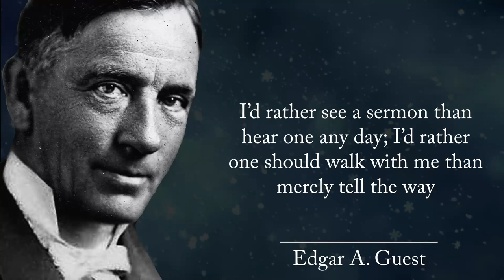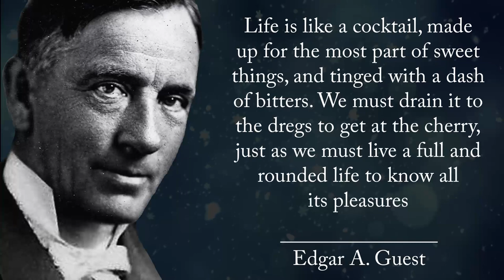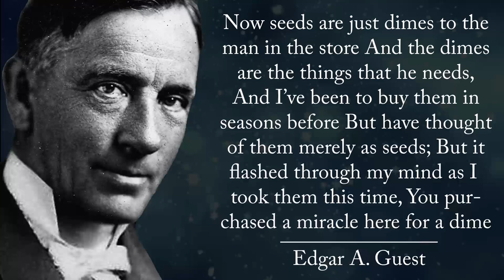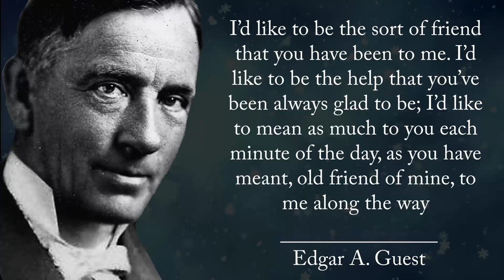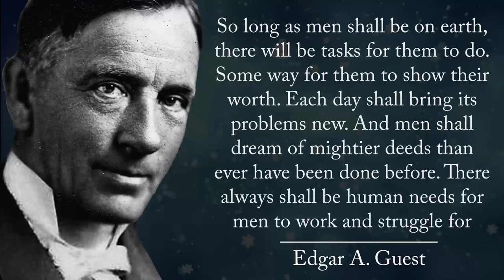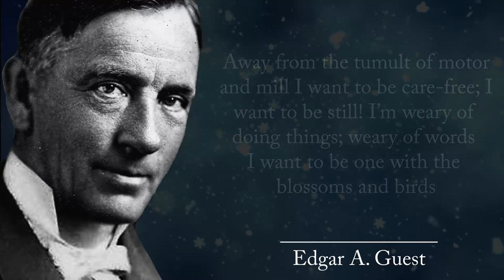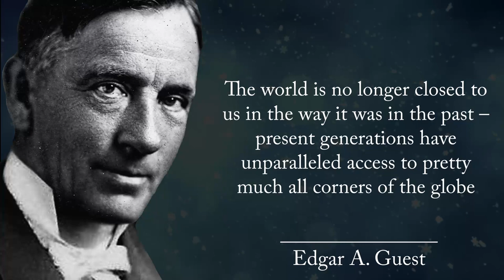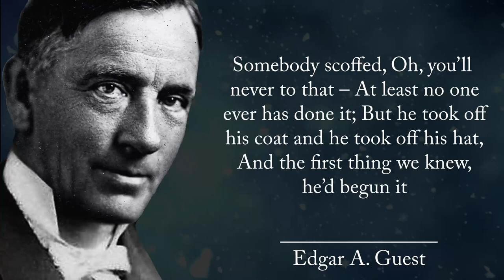Edgar A Guest Quotes, Inspirational Words of Wisdom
Edgar Albert Guest (20 August 1881 – 5 August 1959) was a British-born American poet who became known as the People's Poet. His poems often had an inspirational and optimistic view of everyday life